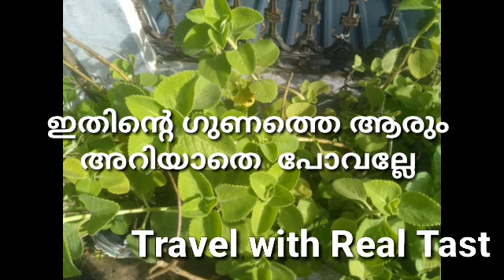കുട്ടികളിലെ ചുമ കഫക്കെട്ട് പനി മുത്തശ്ശി സൂത്രം |home remedy|cough&cold home remedy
കുട്ടികളിലെ ചുമ കഫക്കെട്ട് പനി     മുത്തശ്ശി സൂത്രം |home remedy|cough&cold home remedy ‎@Happy life with sree